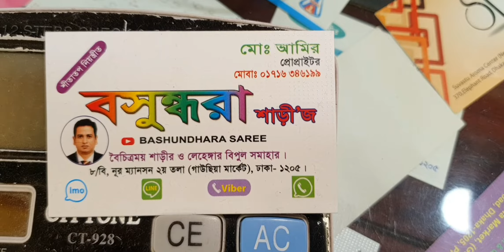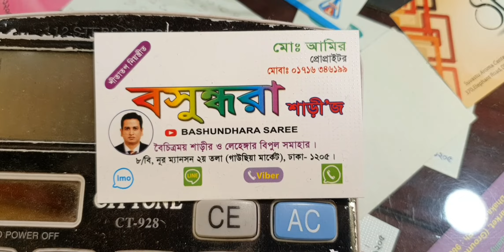মাত্র 2000 টাকায় ইন্ডিয়ান স্বর্ণ মসলিন শাড়ি কিনুন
মোঃ হাবিব (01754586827)                                                                                                                                                                                                  মোঃ রাকীব (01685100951)                                                                                                                                                                                                         মোঃ আমির (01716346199)                                                                                                                                                                                                                                                                                                                                                   ঢাকা নিউ মার্কেটের উলটা পাসে ৮/বি  নূর ম্যানশন শপিং সেন্টার ২য় তলা,দোকানের নাম বসুন্ধরা শাড়ীজ,